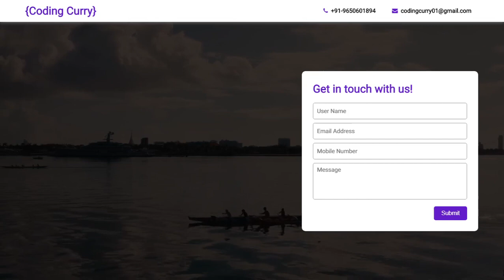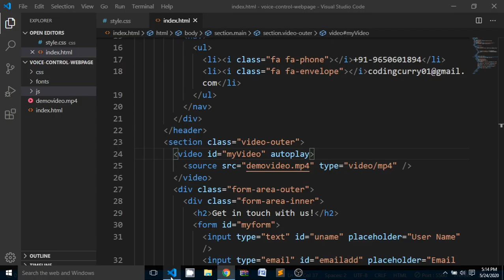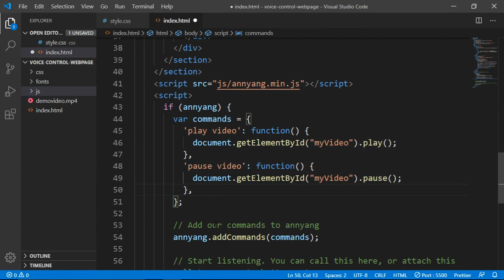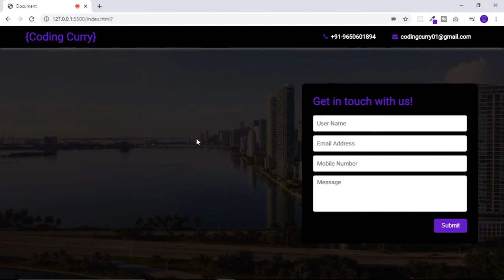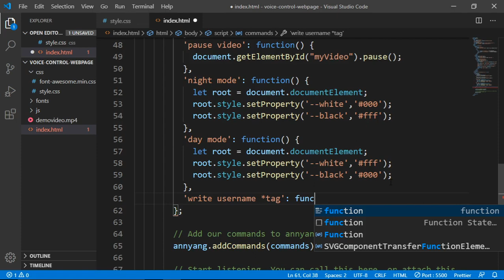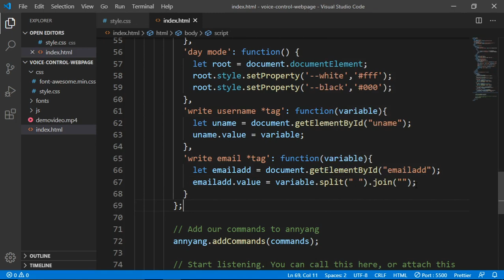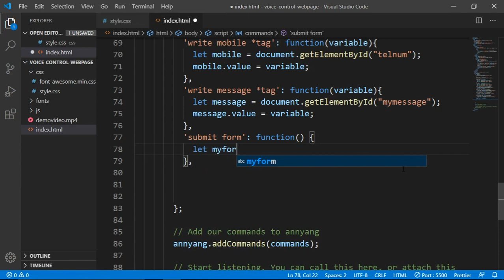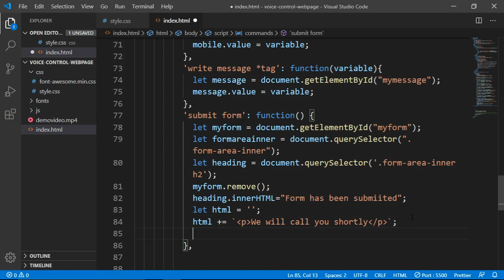How to use voice assistance in Javascript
Hi Friends! In this video, we are going to work on a very interesting and trending concept of voice assistance. We are going to use Annyang js to control our webpage using voice command.

You will see that using voice command, you can fill and submit the form, play and pause a video and change the day & night mode. Apart from this, you can basically do anything.